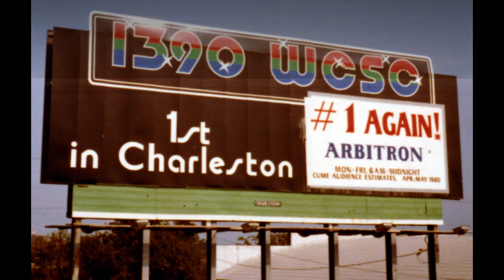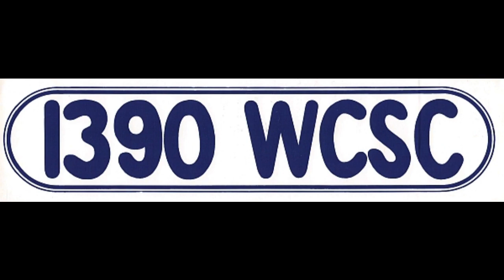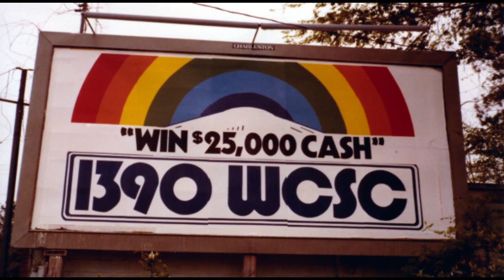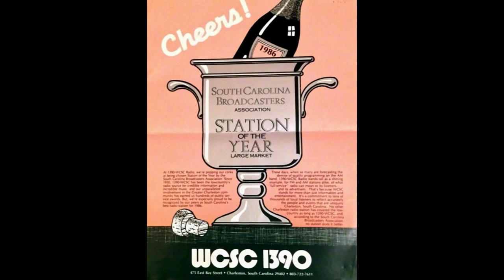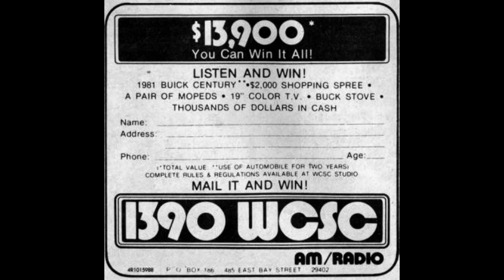WCSC 1390 AM - Scoped Aircheck - 5/27/1987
Scoped aircheck from WCSC 1390 AM in Charleston, South Carolina. Contains newscasts from the ABC Entertainment Network, plus a morning broadcast of Paul Harvey News & Comment, amid the morning show heard.

Credit to the folks at WTMAMemories.com for the audio and photos.